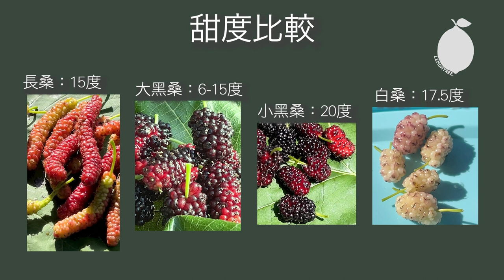FromFarmtoTable餐桌上的春天 桑琉璃苣旱金蓮 洛神桑椹飲 養顏 清熱解毒 Mulberry Borage Nasturtium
00:00 開場 - 食蟲？
00:19 農場美景
01:00 桑的生趣，渾身是寶
03:19 香草茶 - 芳香萬壽菊
03:43 採收春色
04:09 琉璃苣
04:45 旱金蓮 - 食之美
06:29 美顏桑椹飲 - 製作
＊＊ 將春色吃進肚子裏